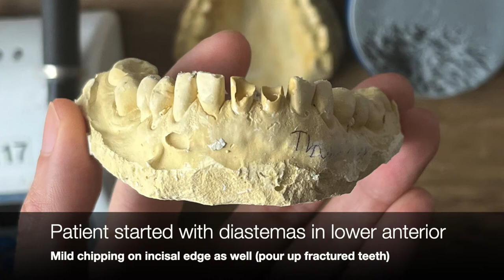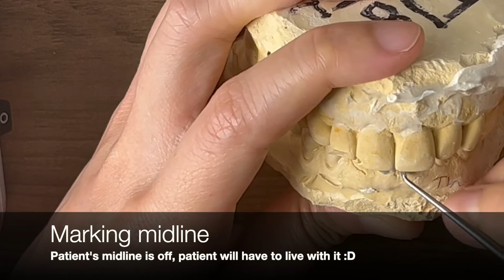[ChyuieThuth] Lower Anterior Diastema Wax Up - Patient Case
Materials used:
-Patient maxillary and mandibular stone models
-Waxing kit and pen
-Gray YETI thowax
-Cleoid-discoid
-Beavertail
-Denture brush

Filmed using iPhone 13, Edited using iMovie

Case: 55 yo pt presented to clinic with interest in closing lower anterior diastemas. Previous dentist recommended #24, 25 crowns. Pt is concerned about longevity of dentition and wanted minimal drilling on the teeth. Opted to do 3 esthetic composite bonding restorations to close diastemas. Completed wax-up prior to case in order to fabricate palatal shell putty to aid in restoration.